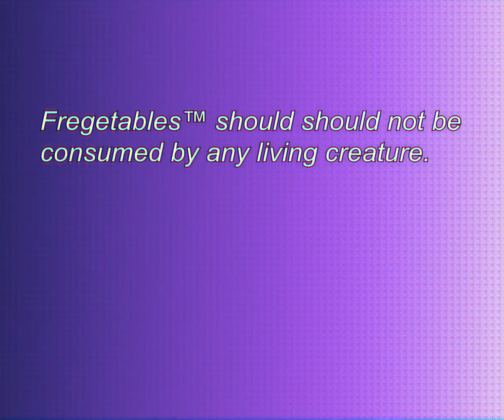Hannity McCleese unveils newest food invention - Fregterbles™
Filmed by Ben Prideaux